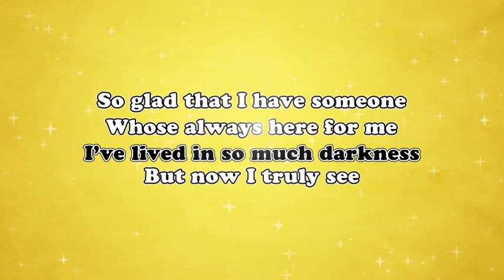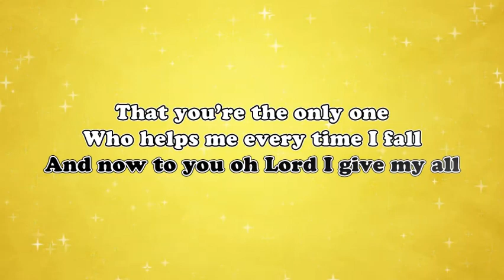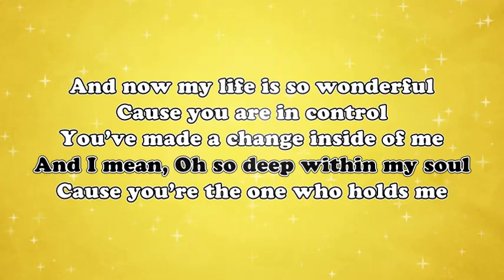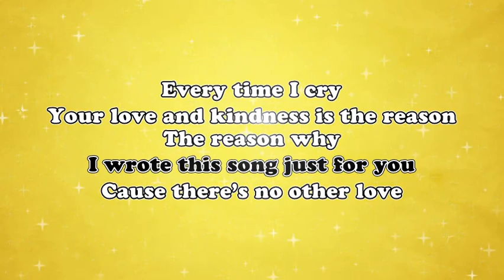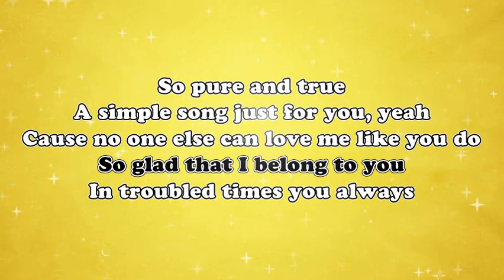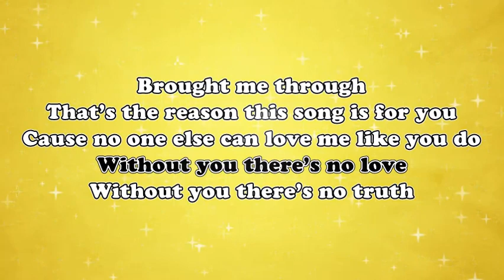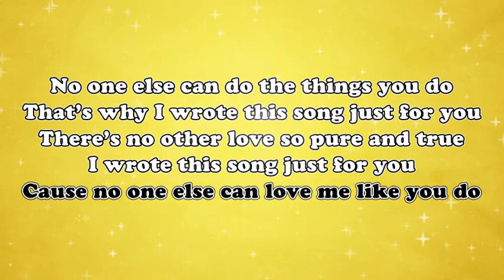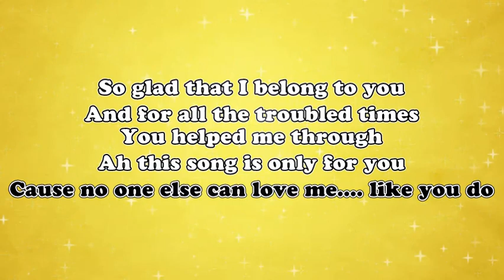Wrote This Song Just for You with Lyrics by Kenny Tomlin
This is my Love Letter to God
Genre: Gospel
Songwriter/Composer: Kenneth E Tomlin
Label: Ken Ken Music Enterprise
Released: January 11, 2021